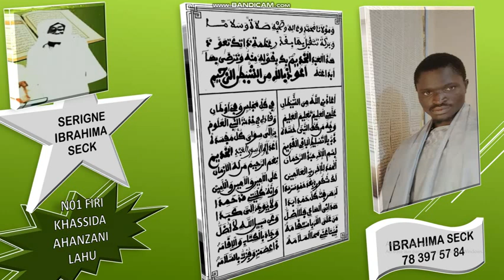N01 FIRI KHASSIDA AHANZANI LAHU (أعاذني الله) SERIGNE IBRAHIMA SECK